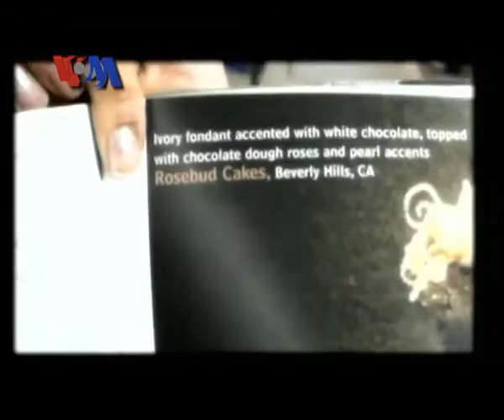Karir Sebagai Pembuat Dekorasi Kue - VOA Career Day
Ayo kenalan dengan Elin Katz, seniman pembuat dekorasi yang bisa dimakan. Istilah kerennya "Cake Decorator". Elin menuangkan kreativitasnya di toko roti "Rosebud Cakes" di Beverly Hills, California. Santita Dwi Putri dan Ribka Gemilangsari mengantarkan liputannya dalam VOA Career Day.